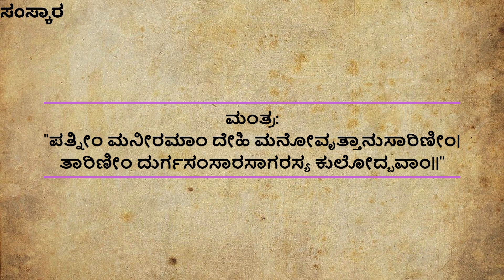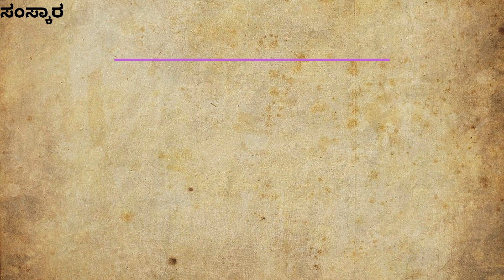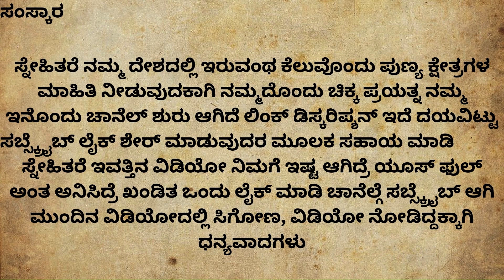useful information in kannada